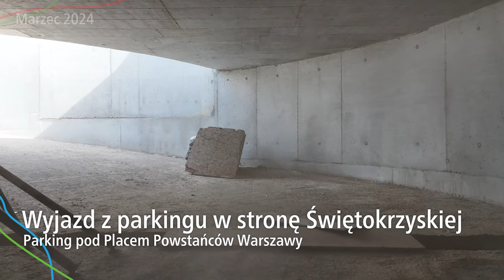#190.1 Przelot przez Podziemny Parking pod Placem Powstańców Warszawy w Marcu 2024 - WI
Zapraszam na przelot przez budowę Parkingu pod Placem Powstańców Warszawy w Marcu 2024…

Spis Treści
00:00 Początek
00:23 Intro
00:47 Wstęp
01:04 Wjazd do parkingu z Świętokrzyskiej
01:30 Poziom -1
02:10 Poziom -2
02:58 Poziom -3
03:38 Poziom -4
07:13 Poziom -3
08:04 Poziom -2
08:59 Poziom -1
10:38 Wyjazd z parkingu w stronę Świętokrzyskiej
11:09 Zakończenie
11:36 Outro